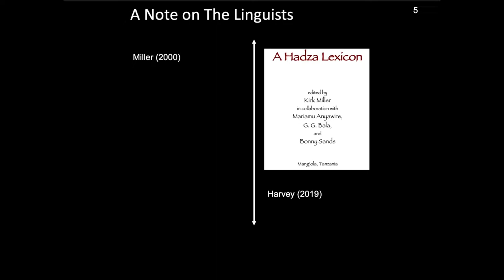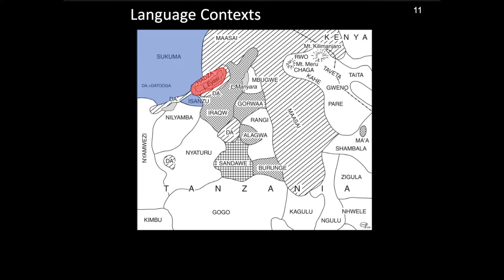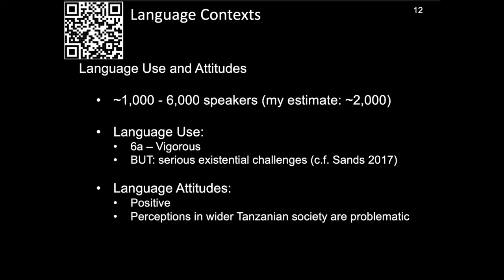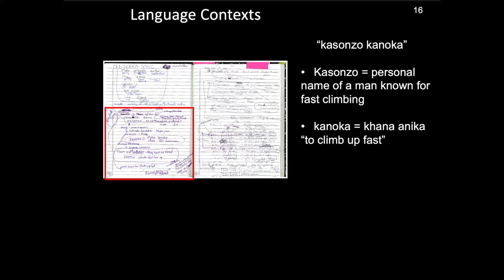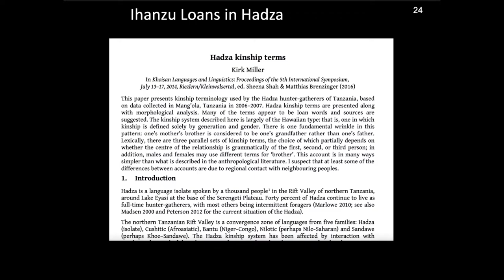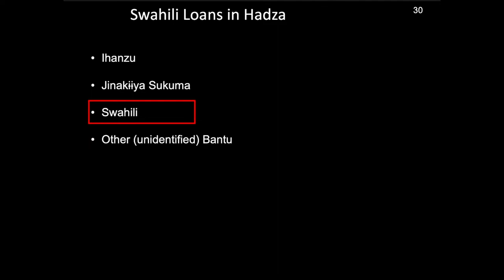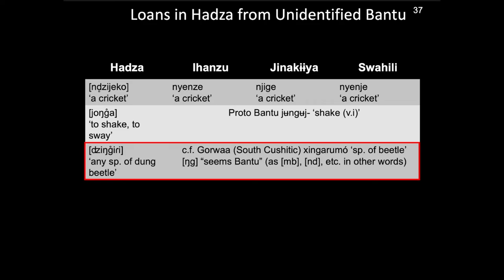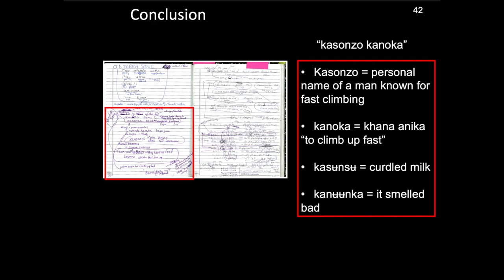Bantu Lexical Loans in Hadza: An Introduction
How to cite: Harvey, Andrew, and Kirk Miller. 2022. "Bantu lexical loans in Hadza: an introduction."

Hadza is a language rich in lexical loans from many different languages. The study of the Hadza language is still in many ways in its infancy. This talk provides a brief introduction to loanwords in Hadza which can either be traced to Bantu languages, or which otherwise seem to be Bantu in origin.

00:00 Introduction
00:27 A Note on the Data
00:59 A Note on the Linguists
01:33 Language Contexts
06:59 Ihanzu Loans in Hadza
08:34 Jinakɨɨya Sukuma loans in Hadza
09:54 Swahili Loans in hadza
10:43 Loans in Hadza from Unidentified Bantu
11:49 The Nature of Bantu-Hadza Contacts
12:43 Conclusion
13:35 References